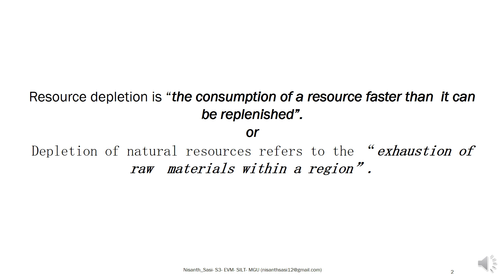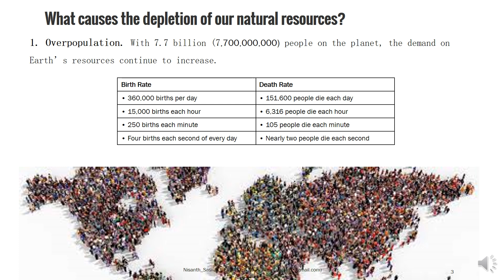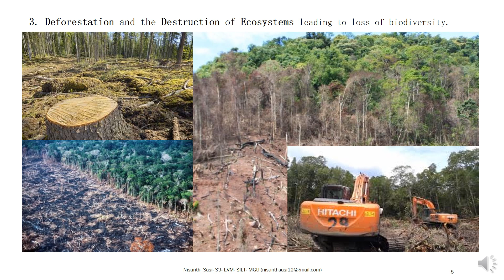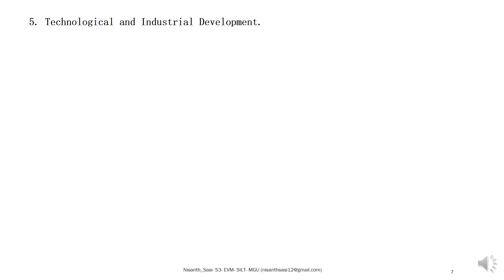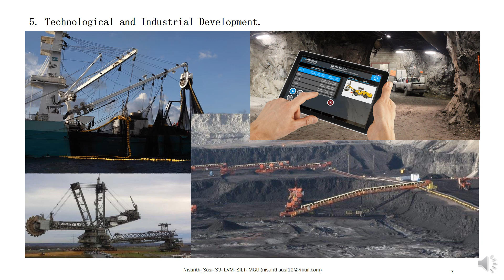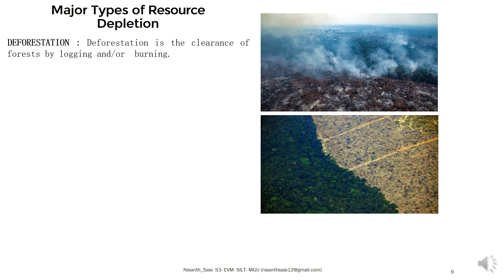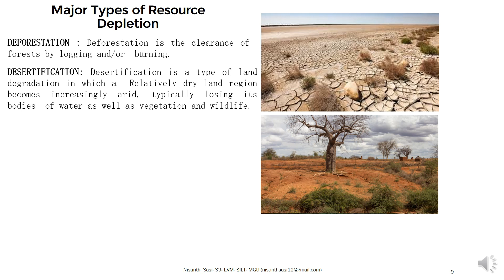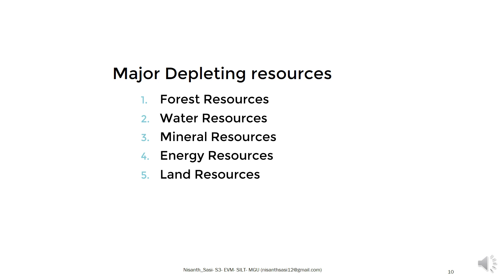Depletion of Natural Resources | Malayalam | മലയാളം | Nisanth Sasi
Depletion of Natural Resources in Malayalam

Depletion of natural resources meaning and reasons